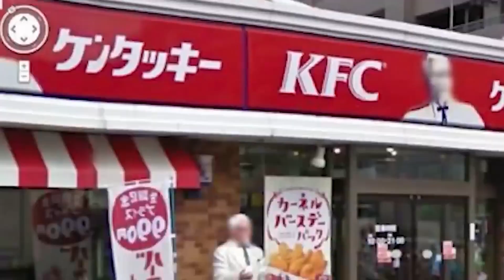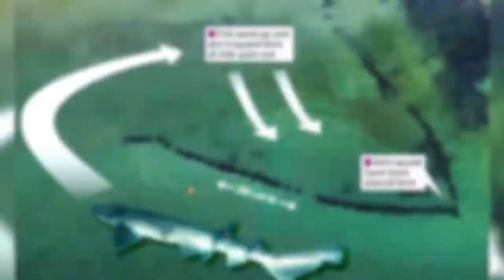TERRIFYING Things Google Earth Doesn't Want You To See | Marathon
Google Earth is one of the coolest new features in Google's Suite of products. They have created a way for you to explore all 4 corners of the world from the comfort of your own home. Well, almost every place. There are some places on Google Earth that are censored for various reasons and we're going to explore those today and get to the bottom of it all.